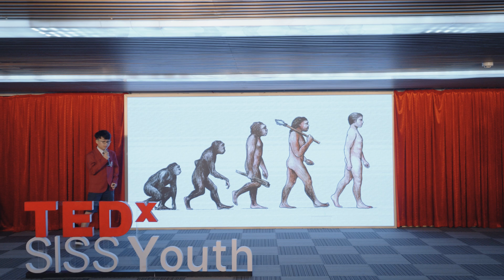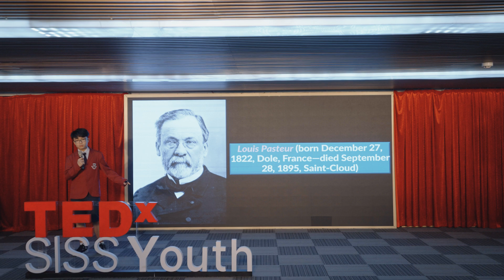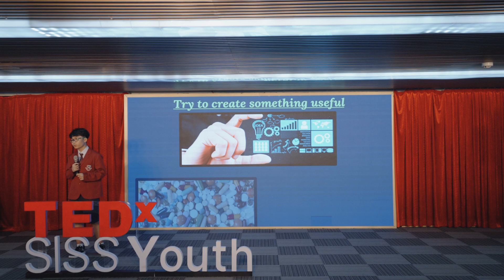Building a Better World: Youth as Changemakers | Khang Phan | TEDxSISS Youth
A better world is related to the growth of humans.
The development of body and intelligence always goes hand in hand with innovation.
By our talent, knowledge, and effort, form a successful person with an outstanding career.
save nature and create something useful to our world and country. Khang is a student in class 7A at Sydney International School System (SISS). This talk was given at a TEDx event using the TED conference format but independently organized by a local community.